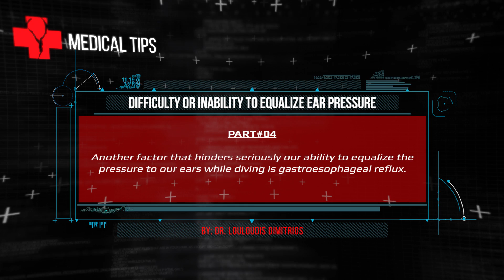PHORCYS UNDERWATER ACTIVITIES - EPISODE#11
Special thanks to:

ELXIS Trailers
SUUNTO Hellas
MVD Cnc Applications
FOST Boats
BLEUTEC Spearguns
XT DIVING PRO Diving Equipment
PATHOS Spearguns
KM DIVE Accessories
IGLOO Coolers

With respect,
PHORCYS TEAM